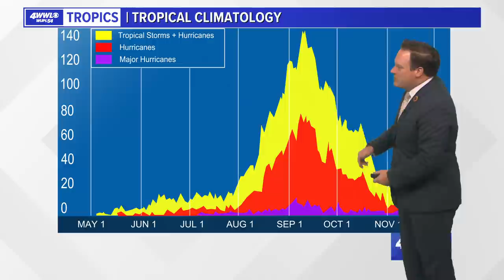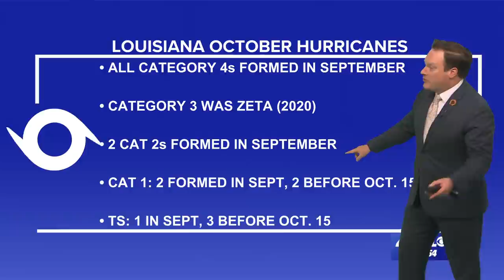Friday 10 PM Tropical update: History of October hurricanes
Weather Expert Chris Franklin takes a look back in history at the trend of hurricanes that may have hit in the later part of hurricane season during the years.